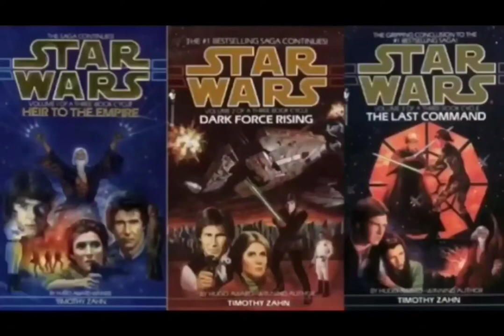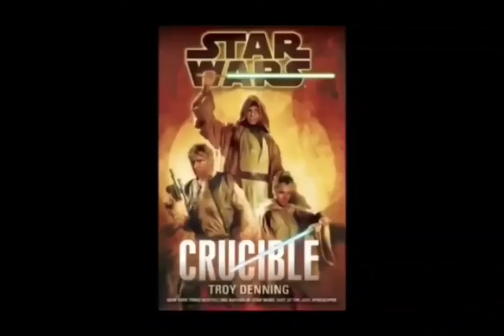Star Wars Legends Black Fleet Crisis Trilogy Review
Book 1: Before the Storm
Book 2: Shield of Lies
Book 3: Tryants Test